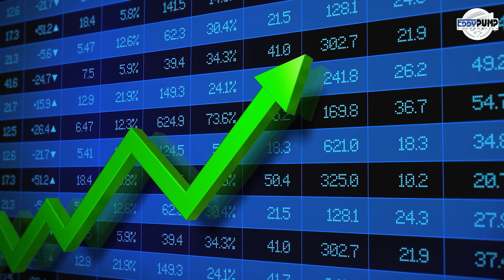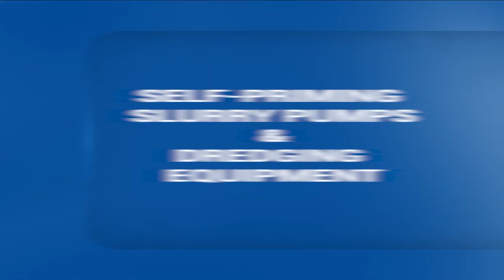EDDY Pump - Chile - Dredge and Pump Solutions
Welcome to Chile's diverse landscapes, where the nation's pulse beats in the rhythm of mining, manufacturing, and agriculture. Chile's geography poses vast challenges, but so are the solutions offered by EDDY Pump.
 Join us as we uncover the intricate dance of material transfer and dredging in Chile's pivotal industries and witness how EDDY Pump takes center stage in providing innovative solutions.
EDDY Pump stands as a beacon of cutting-edge pumping and dredging solutions, catering to the unique demands of Chile's economic pillars. Let's explore how EDDY Pump is charting new mining, manufacturing, and agriculture courses.
 Renting EDDY Pump equipment in Chile isn't just a transaction; it's a strategic decision. The flexibility and cost-effectiveness provided by EDDY Pump empower industries to scale their operations based on project demands without the burden of significant upfront costs.
 Behold the arsenal of EDDY Pump products, from submersible slurry pumps to flooded suction pumps, meticulously crafted to meet the demanding needs of Chile's diverse and challenging industries.
 Now, let's dive into the challenges faced by Chile's mining, manufacturing, and agriculture industries and discover how EDDY Pump's solutions navigate these complexities.
 From geographical diversity to environmental considerations, EDDY Pump provides tailored solutions to the multifaceted challenges of material transfer and dredging.
 Explore how EDDY Pump's solutions address the specific needs of Chile's extractive industries.
 EDDY Pump's self-priming slurry pumps optimize material transfer, reducing operational costs and enhancing logistics efficiency in Chile's mining and manufacturing landscapes.
EDDY Pump prioritizes eco-friendly practices and aligns with Chile's environmental regulations, ensuring responsible material transfer in these critical industries.
Strategically located in Concepción, Valparaíso, Santiago, Calama, Antofagasta, and Sewell, EDDY Pump stands ready to meet Chile's industrial needs.
 In conclusion, Chile's mining, manufacturing, and agriculture industries demand innovative solutions, and EDDY Pump emerges as the preferred partner, offering tailored and sustainable pump and dredge equipment.
EDDY Pump's commitment to flexibility and scalability sets it apart. Renting through EDDY Pump allows businesses to adapt quickly to changing project demands without the burden of long-term obligations or hefty upfront costs.
Explore our rental services today for reliable and efficient Chile pump and dredge equipment rental and sales. With EDDY Pump, the future of your industry is in capable hands.